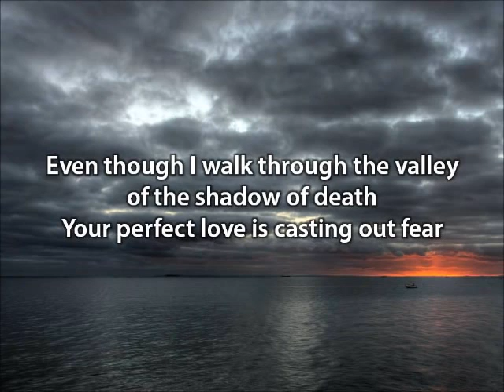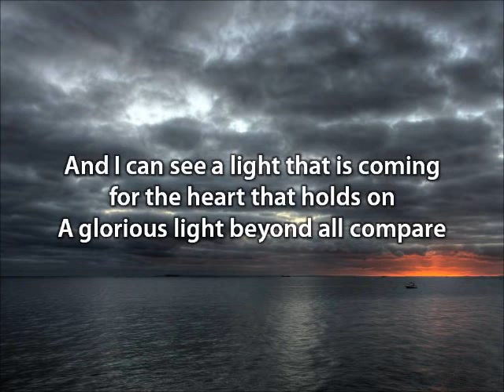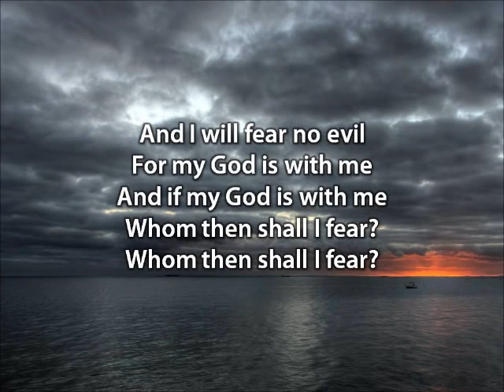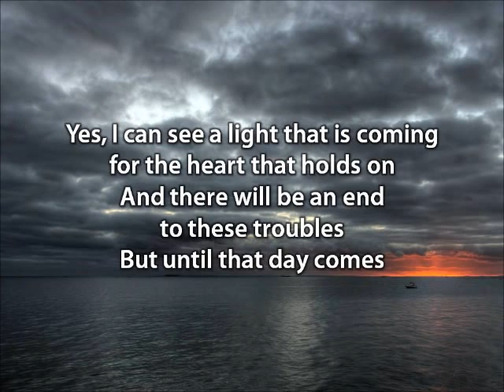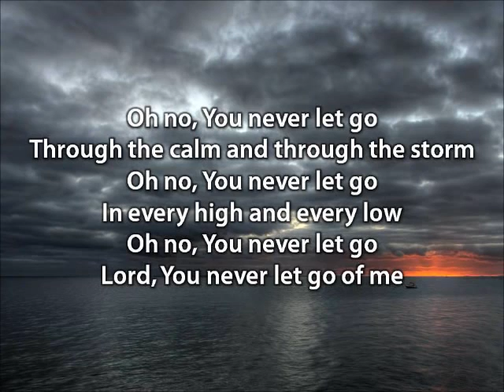You Never Let Go Matt Redman with lyrics